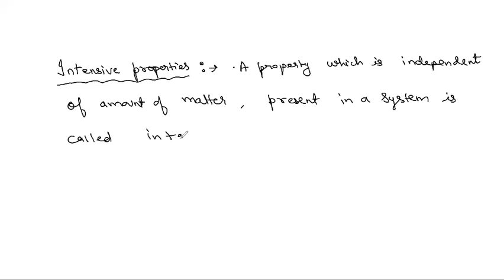CHEMICAL THERMODYNAMICS PART 2-extensive and intensive properties